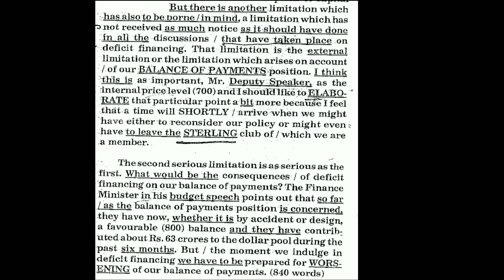35wpm | Kailash Chandra | Beginner dictation | English Steno Dictation | GAUR CLASSES by Achal Gaur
By- Achal Gaur
Aparna Industrial Institute Thakurdwara (Ram Singh Typing Centre)

Welcome 💐🌹 & Thanks! For watching.

Insta-  GAUR CLASSES by Achal Gaur